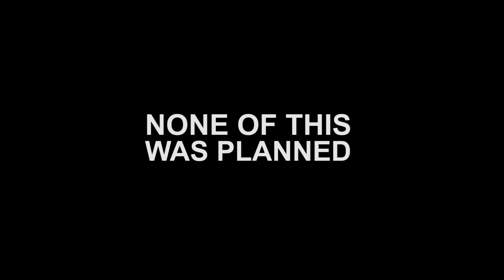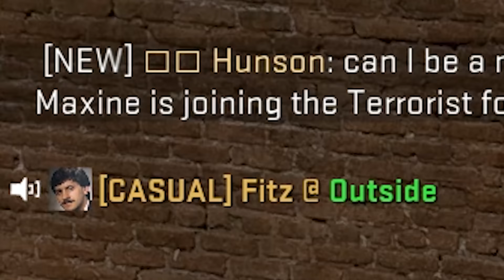HILARIOUS CS:GO RADIO SHOW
♒ Music